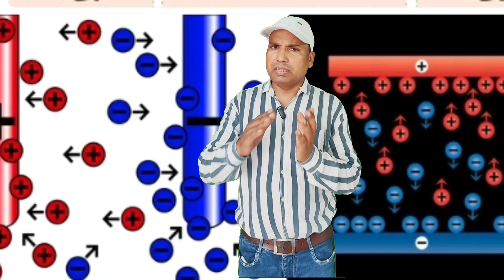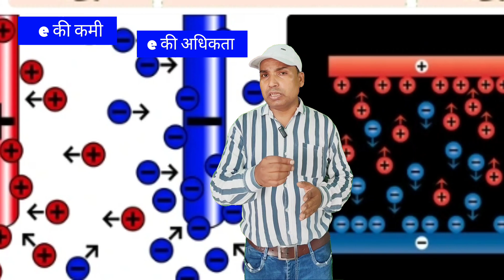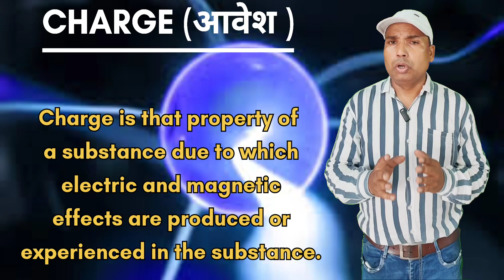NEET IITJEE-MAINS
Growth of current in LR circuit through resistance tgt-pgtPhysics BSc 2nd semester || class 12th-2024
logic gate experiment part 2 || OR gate experiment with explaination
high pressure to low pressure air experiment short video

science_experiment short_video
engineering drawing measurement short video

science experiment short video